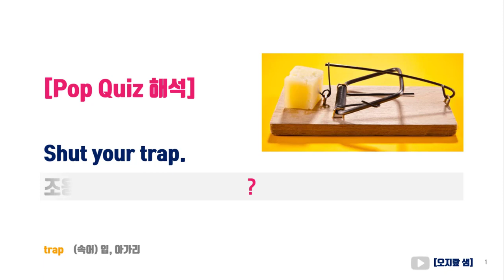shut your trap.